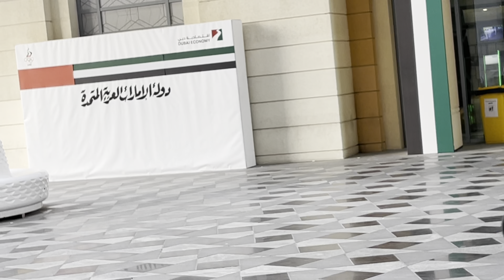RIDING BIKE | RL'.s WORLD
Family fun time and weekend vibes